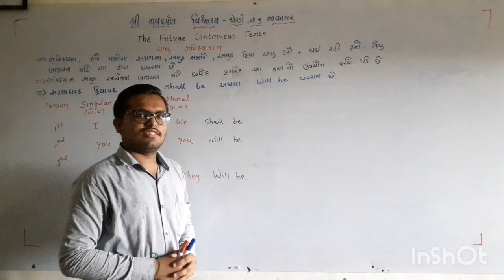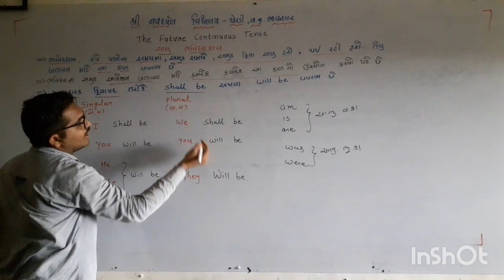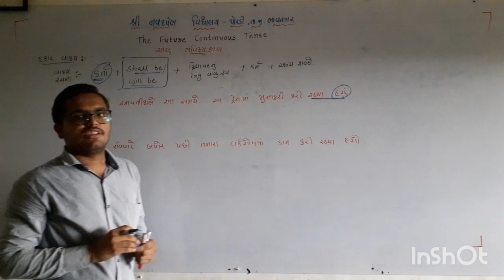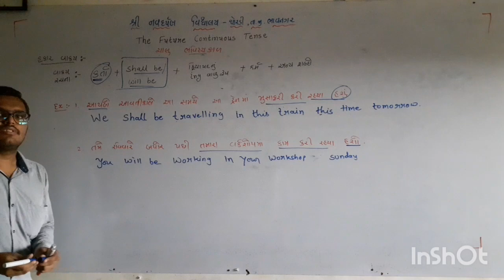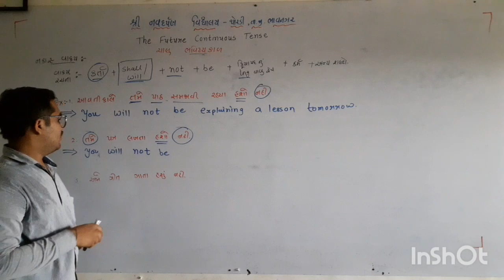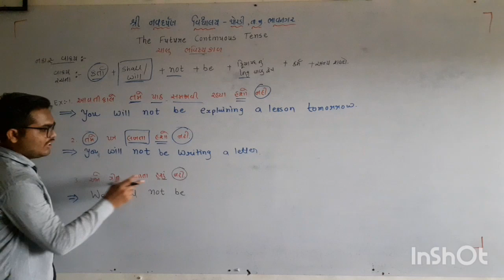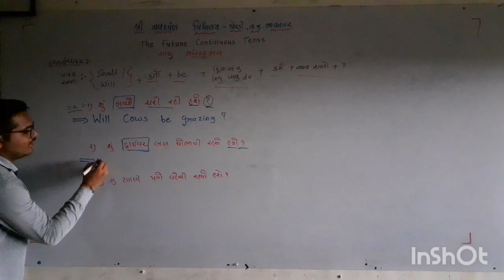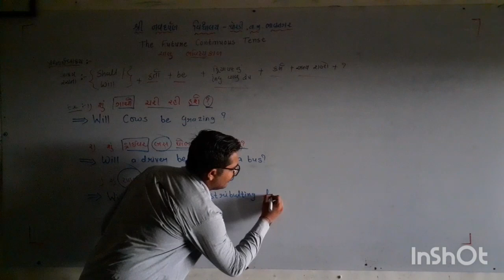English The Future Continue Tense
ચાલુ ભવિષ્યકાળ